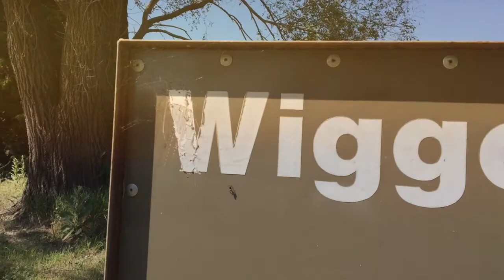Windsurfing & Kiteboarding at Pomona Lake June 16-17, 2018